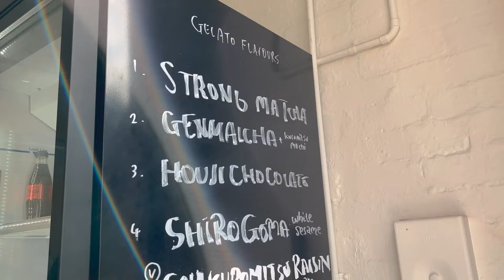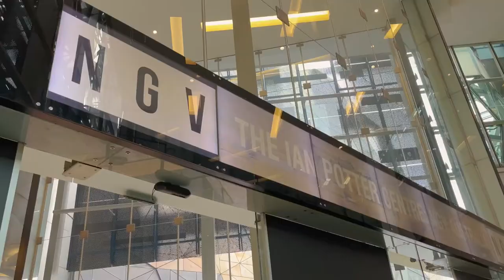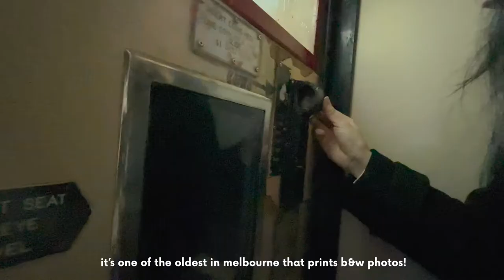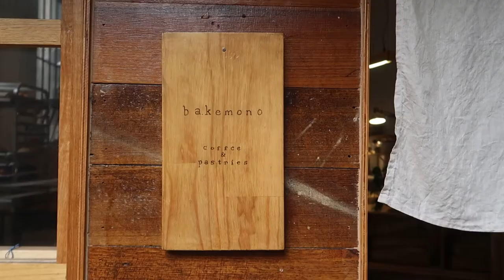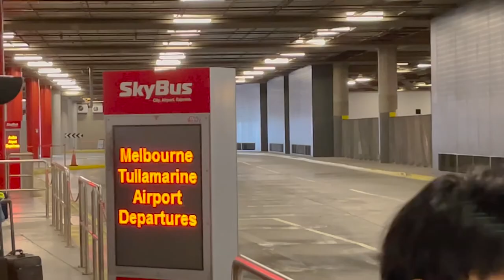MELBOURNE VLOG 🍓 strawberry shortcake gelato, lune croissant + coolest free museum!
Last melbourne vlog! 🥺 Moved into new airbnb!
Ian Potter museum is free and so cool to visit!
So much gelato 🙈 from Kori, Hareruya!
2 HOUR (yes 2 hours) Japanese omakase by myself 🍣
Reuniting with my old gal pals from my internship (so much fun 🍝)